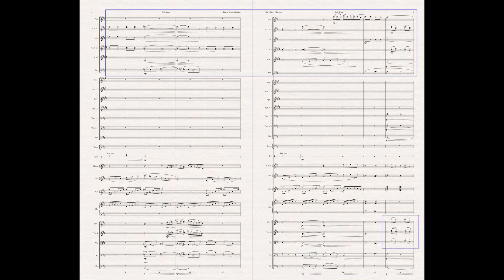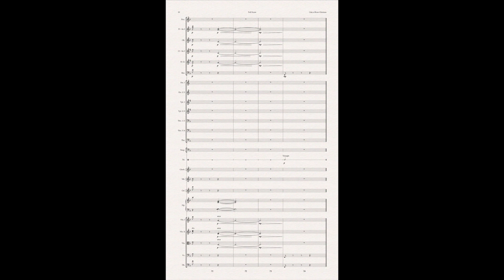Like a River Glorious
A revised and re-recorded version of my original arrangement for symphonic orchestra. (09/22)

FYI - For the production nerds: My orchestral demos are created using these libraries: Orchestral Tools Berlin Series, and AudioBro Modern Scoring Strings & Modern Scoring Brass.